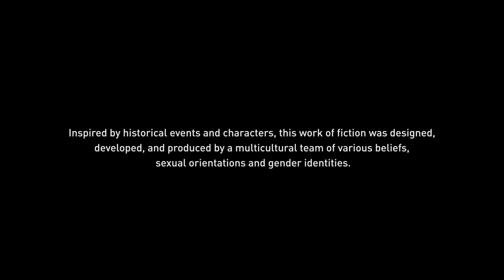ASSASSIN'S CREED VALHALLA 4K PC Gameplay Walkthrough #189 - Warpath